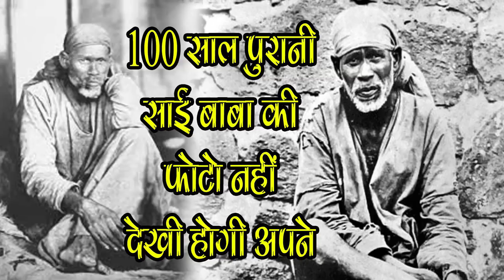शिर्डी साईंबाबा की 100 साल पुरानी असली तस्वीरें जो आपके मन को भक्ति भाव से भर देगी